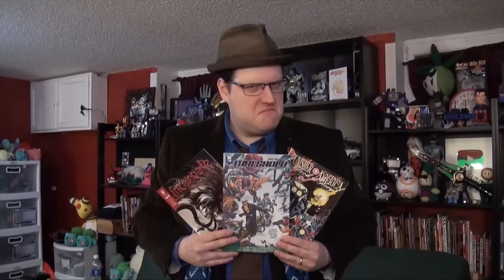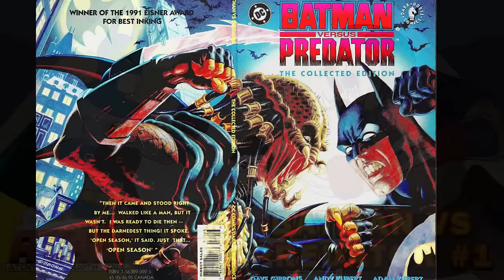Batman vs. The Predator #1 - Atop the Fourth Wall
NOTE: Viga ended up being busier for MAGFest than originally planned, so J-Maner is stepping in for this one!

Welcome to Atop the Fourth Wall, where bad comics burn. In this episode, Linkara looks at the first crossover between Batman and the Predator!

Originally released January 20th, 2024

ORIGINAL DESCRIPTION: Somehow I doubt the Predator will be a good fit for Arkham Asylum.